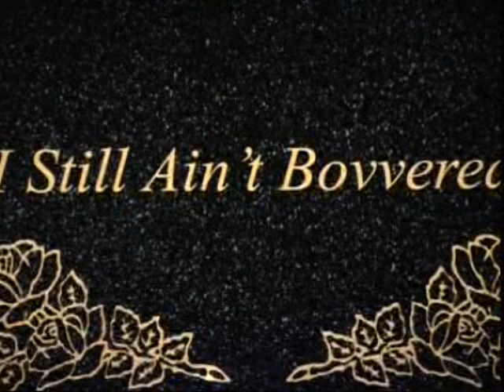The Catherine Tate Show - Lauren's Death Scene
Clip from the Catherine Tate Show. She still ain't bovvered. Sound cuts off around :35 and comes back in around :38